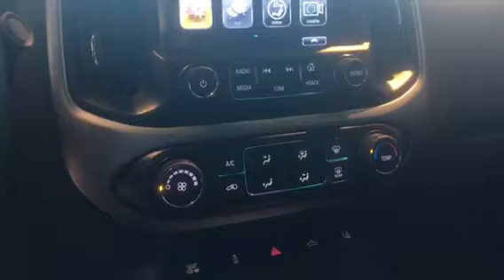2017 Chevrolet Colorado Red line